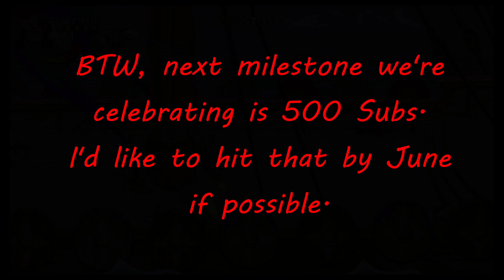Asterix and Obelix: Slap Them All - Part 10 - Boss on Boss on Boss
There's a lot of returning boss battles in this part, but you got like 2 weeks of videos left.